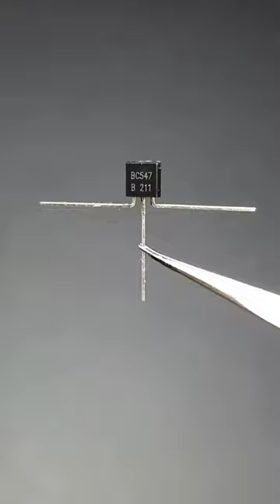Best Electronic Project with BC547 Transistor